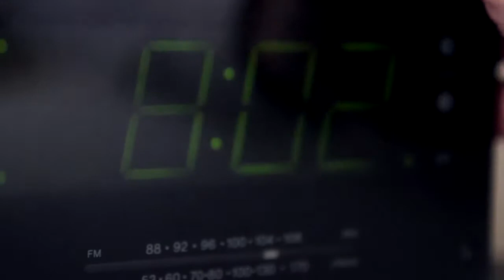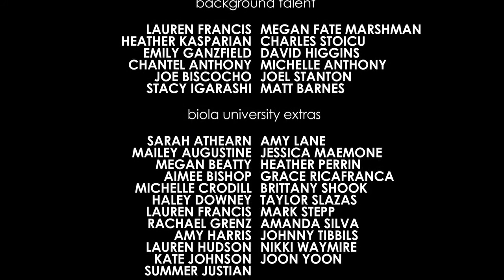Family Ministry Service | 8-30-2020